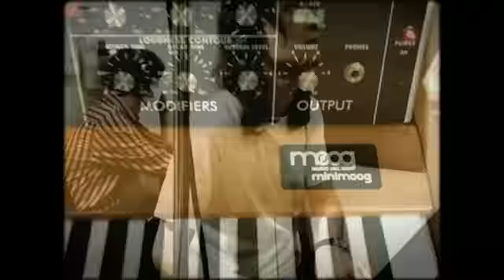2月15日 新アルバム『The Lamb』リリース(全12曲)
The Lamb初のフルアルバム『The Lamb』2月15日(水)ポニーキャニオンのearly Reflection( @earlyreflection9406 )よりリリース。全12曲。

Recorded by: Knockout Recording Studio
Mixed by: @YushiNakajima
Mastered by: Bisshi
Produced by: Noboru Watanabe